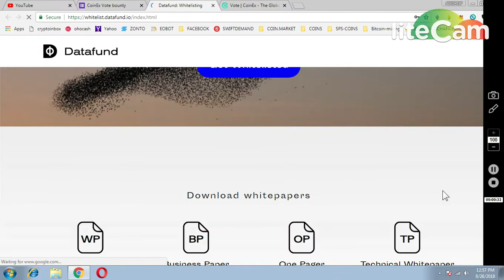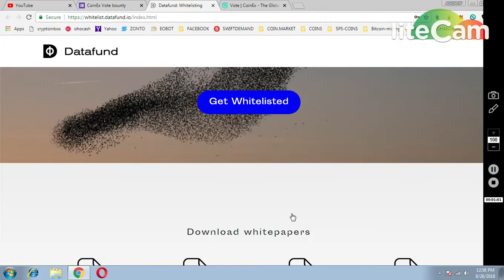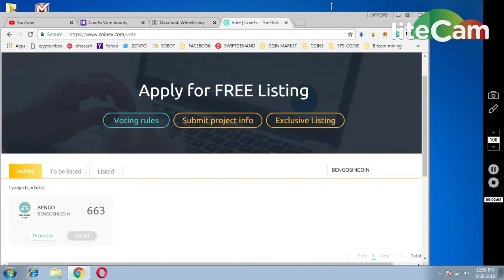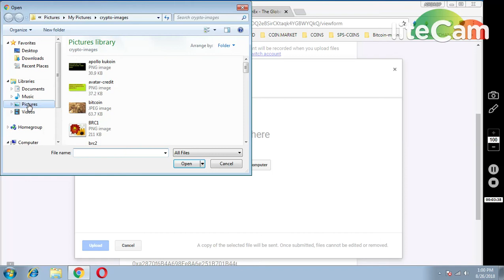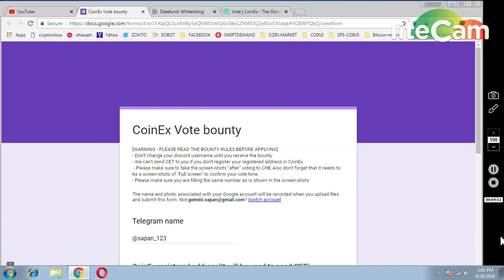DEX 1100 TOKENS|| BENGOSHI COIN ~10000 FOR COINEX VOTING REWARD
PAST AIRDROP :
1) JOIN MY FACEBOOK GROUP(CRYPTOHUB) FORTOKEN EXCHNG